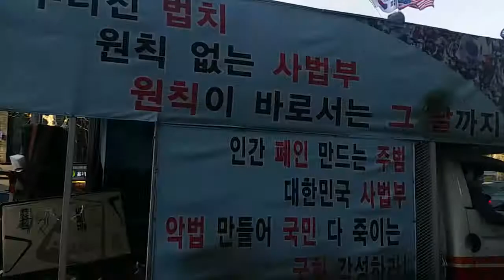통일한국 대통령 박근혜. 3월3일 구국의 시가행진에서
우리는 반드시 통일을 이루어야 한다. 우리땅 만주를 포함한 자유대한민국 진짜 큰나라 만들자.